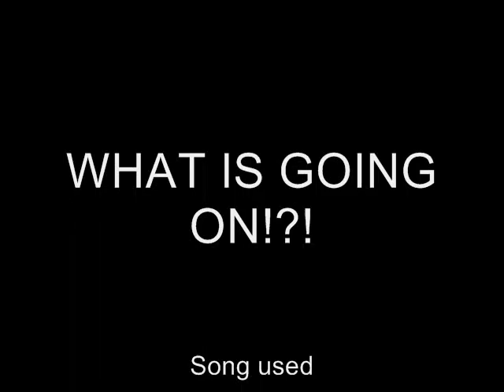Mount & Blade Extremely Super Awesome Battle!!!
edit: had to audio swap it so it wasn't blocked. Used the song Hatebreed - Doomsayer 34 seconds into the video. Whatever, I just picked a short acoustic arabic song rather than reuploading the video completely.

YEAH MAN, TOTALLY OWNED MYSELF

Had intentions of making a little video of myself playing Mount & Blade and this is what happened. None of this was set up, I just opened my file, started recording, and this is what happened. It wasn't like this last time I played, and I have absolutely no clue what caused this to happen.

I'm not too worried about my file, however, mainly because I got a little bored of it and started a new file (you can see the other file in the video, named Lancah.)

Just decided to get some footage and upload it for kicks and giggles.